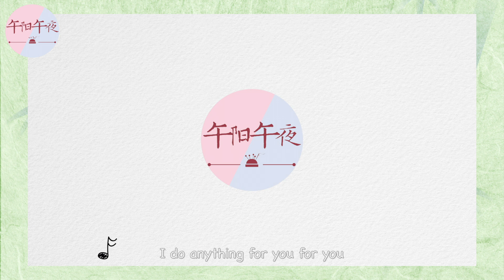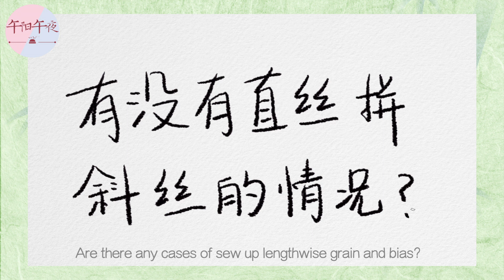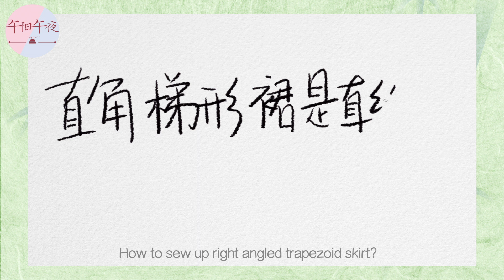中英雙字|4分鐘瞭解面料直絲和斜絲的問題|直拼直還是直拼斜？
自從有了直角梯形裙，直絲斜絲一直是話題中心，那我就來講講什麼是直絲斜絲以及生活中的用法。時間有限，只講概況，更深的問題歡迎討論。